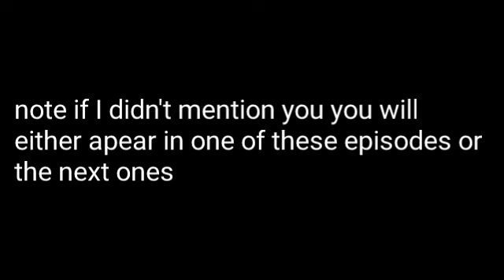Beyblade burst blazing Steel info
I just release some of the episode tittles & give you a little hint to what may happen enjoy